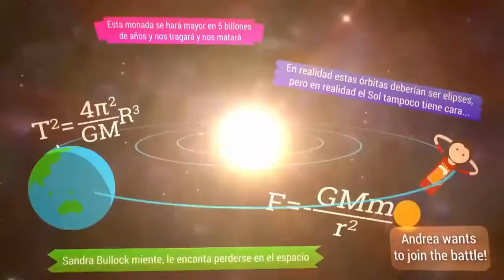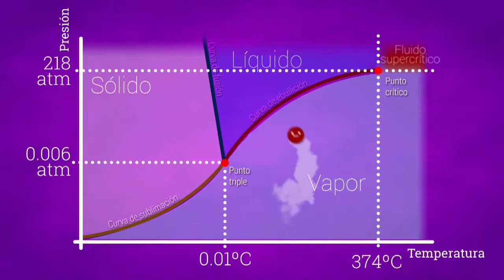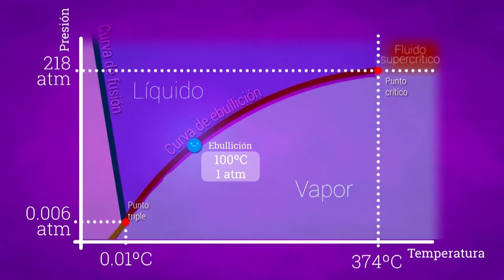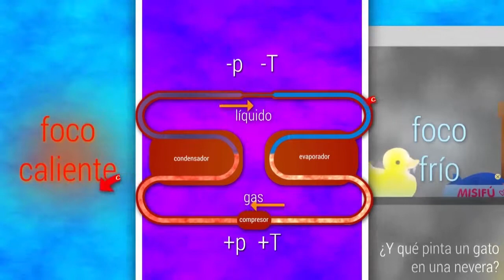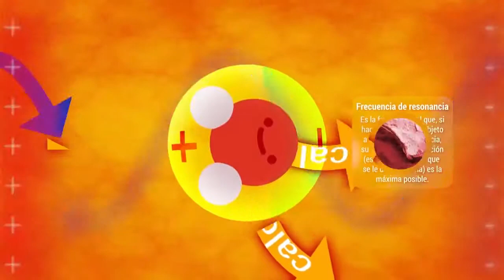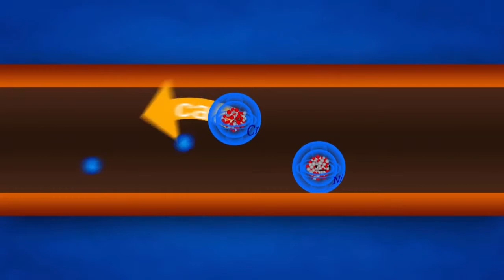Física de la Cocina